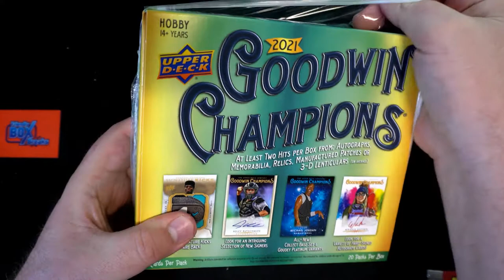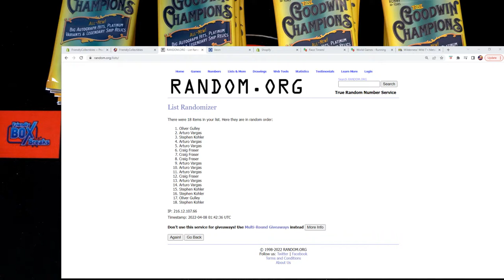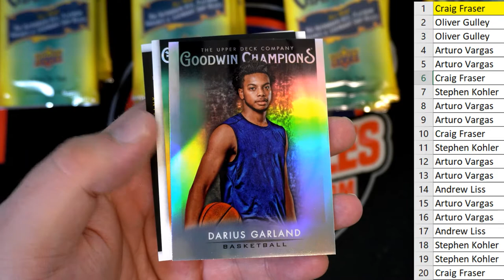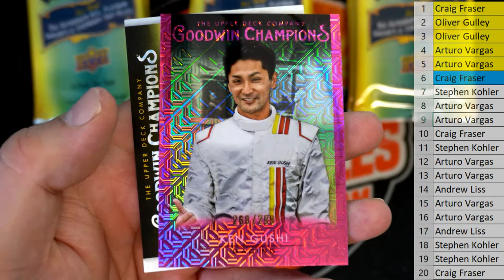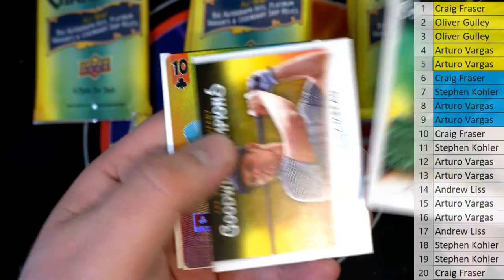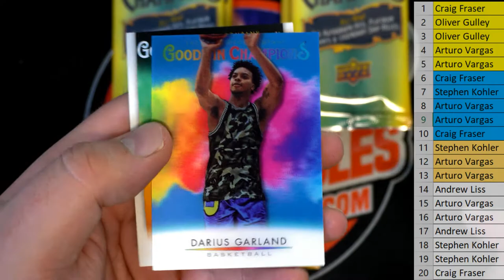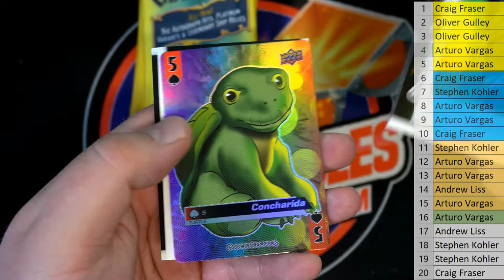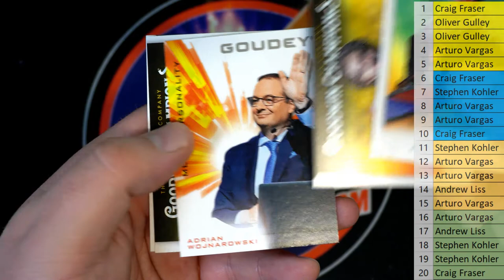2021 Upper Deck Goodwin Champions Hobby Box ID 21GOODWIN105